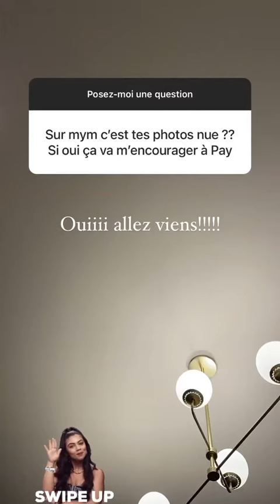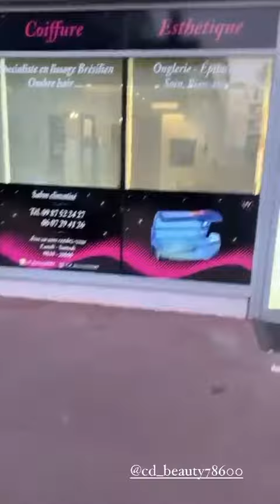ASTRID NELSIA - 04 Avril 2021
Les amis on se retrouve pour mon vlog du 04 Avril 2021 sur notre chaine - Pour retrouver tous mes vlogs direction ma playlist